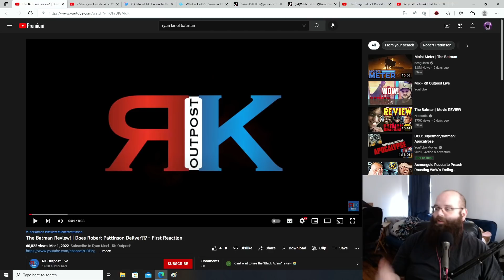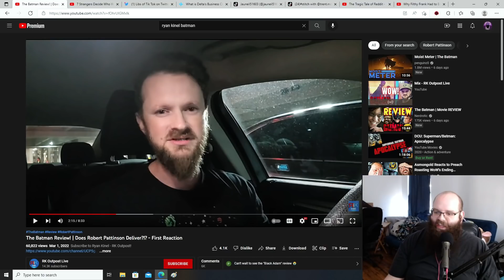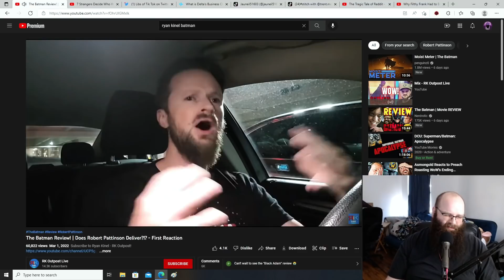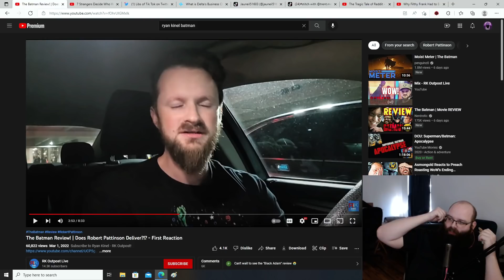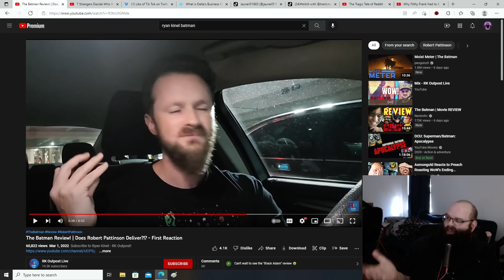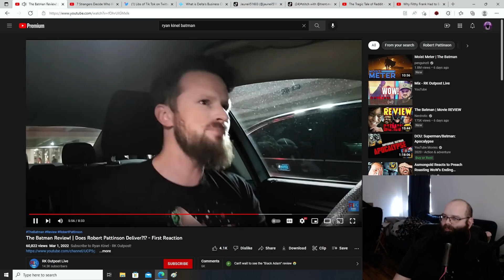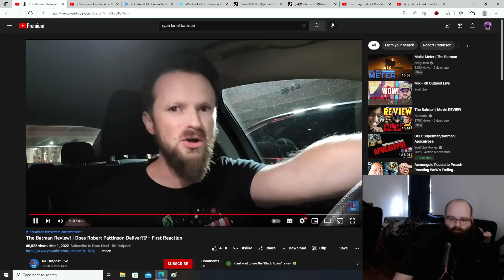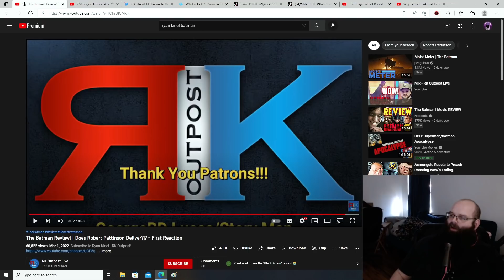The Batman Needed More White Representation?